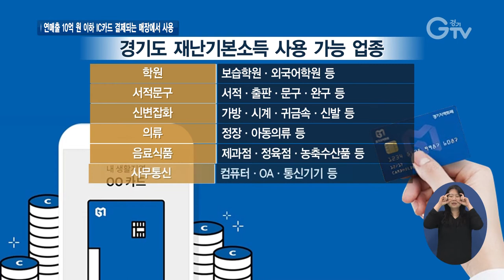200417 1 경기도 재난기본소득 학원 병원 주유소 등 맘껏 누리세요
[앵커멘트]
경기도 재난기본소득 온라인 신청이 지난 9일부터 시작됐죠. 카드 승인 완료 문자를 받은 날부터 재난기본소득의 사용이 가능합니다. 하지만 수많은 사용처 중 어느 곳까지 허용이 되는지 헷갈리시는 분들 있으실텐데요. 경기도 재난기본소득의 슬기로운 소비생활처를 지금 알려드립니다.

[리포트]

1. [자막] 대형업소 제외 연매출 10억 원 이하의 모든 매장에서 사용 가능

재난기본소득의 사용처는 기존 지역화폐 사용처와 같이 주민등록 주소지 시•군에 있는 연 매출 10억 원 이하 업소로,
대형백화점, 대형마트, 기업형 슈퍼마켓, 유흥업종과 사행성 업소, 프랜차이즈 직영점에서는 사용할 수 없습니다.

2. [자막] IC카드 결제되는 270여개 업종의 50여만 개 업소에서 사용 가능

이 기준만 충족한다면 사실상 일반 IC카드로 결제 가능한 모든 매장에서 사용할 수 있는 건데요. 경기도에 있는 270여개 업종의 50여만 개 업소가 이에 해당합니다.

3. [CG-1]

흔히 생각하는 일반휴게음식점이나 슈퍼마켓, 편의점 외에도 병원과 약국, 건강 식품점과 같은 의료․건강 관련 업종에서도 사용 가능하고 헬스장이나 스포츠용품점, 영화관이나 펜션 등의 문화․레저․여행 업종에서도 쓸 곳이 많습니다.

4. [CG-2]

또한 학원과 서점, 문구점에서의 사용도 가능하고 가방이나 신발 등의 잡화 구매도 됩니다. 미용실과 안경점 등에서도 재난기본소득을 사용할 수 있으며 이밖에 가구와 가전제품업체, 조명이나 타일 등의 인테리어 업체에서의 사용도 가능합니다.

5. [CG-3]

가정에서 필요한 침구나 식기 등의 생활용품도 살 수 있고, 세탁소나 주유소, 세차장에서도 쓸 수 있습니다. 뿐만 아니라 중고차 판매업소와 부동산 중개 등의 용역서비스 업종에서도 사용이 가능해 일상 생활에 필요한 대부분의 업종에서 걱정 없이 경기도 재난기본소득을 사용하시면 됩니다.

영상편집 : 김상환,  CG : 우윤정